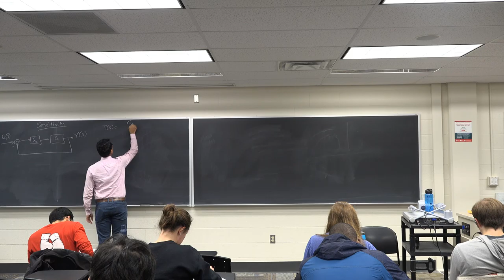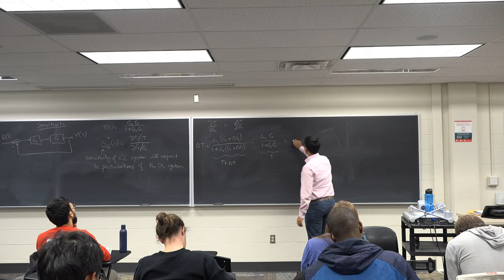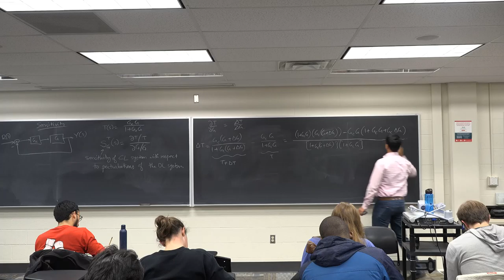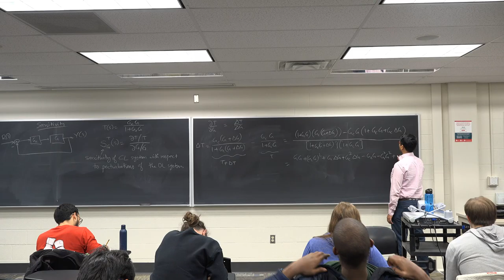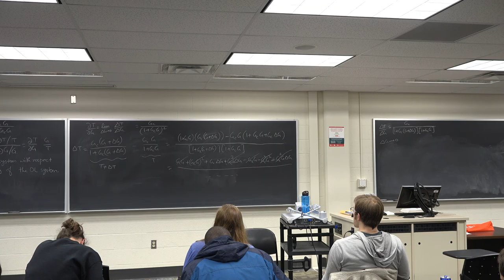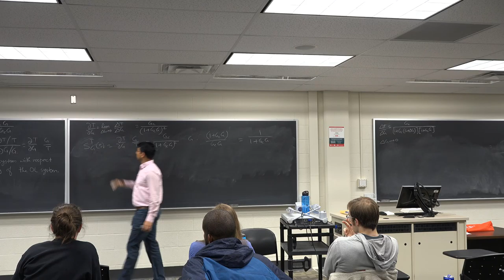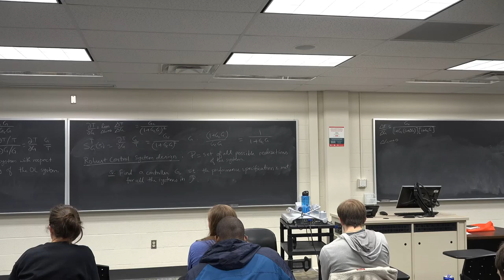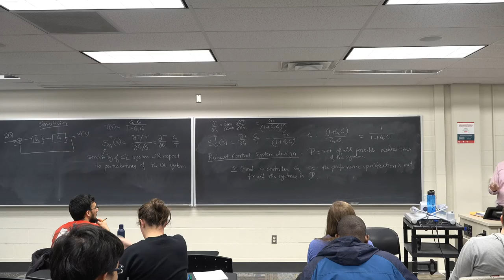ECE 3551: Feedback Control System Lec 34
Sensitivity of control system with respect to perturbations in system transfer function